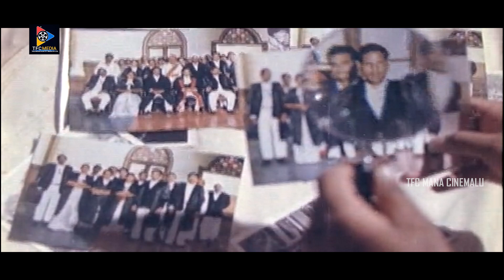సీతక్క ఇంట్లో వాడే ఇడ్లిలోడు అని ఎలా గుర్తుపట్టావు రా || Bujjigadi Babai Movie || TFC Mana Cinemalu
Watch & Enjoy :సీతక్క ఇంట్లో వాడే ఇడ్లిలోడు అని ఎలా గుర్తుపట్టావు రా || Bujjigadi Babai Movie  ||